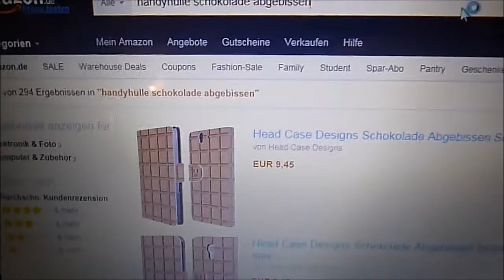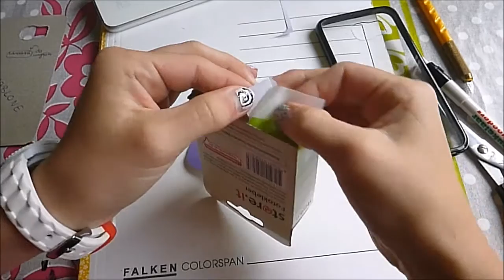Milka-Schoko-Handyhülle - DIY (halb transparent)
Hallihallo! Heute machen wir eine Hülle mit einer Milka-Schokoladentafel darauf :D die obere Hälfte ist durchsichtig, damit das Logo bzw. die marke noch sehen kann :P
Ihr braucht: durchsichtige Hülle, PC, Farbdrucker

Wenn es dir gefallen hat, würde ich mir sehr über ein Däumchen noch oben oder sogar ein Abo freuen! :D
Hast du Videowünsche oder konstruktive Kritik? Ab damit in die Kommentare :P